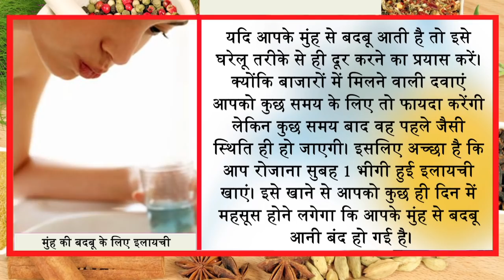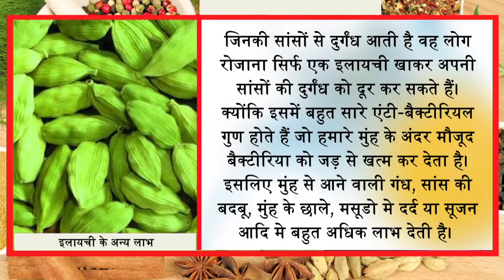एक इलायची को भिगोकर खाने के फायदे इतने हैं कि अंगुलियों पर नहीं गिनाये जा सकते Ayurved Samadhan